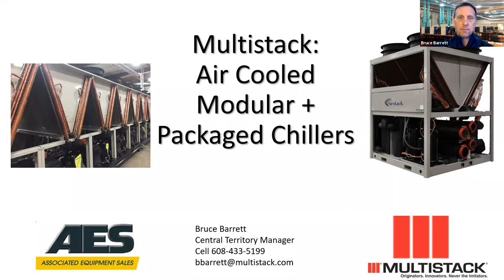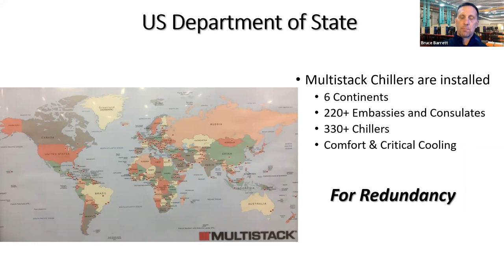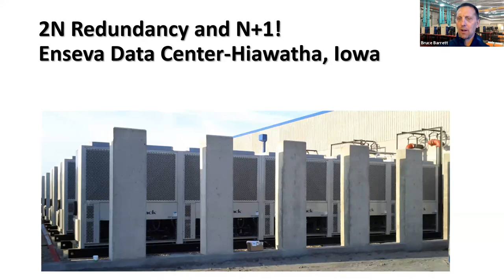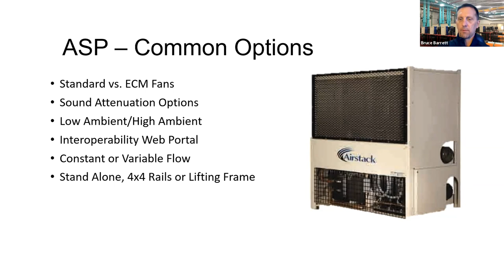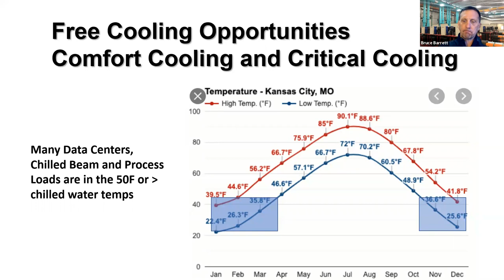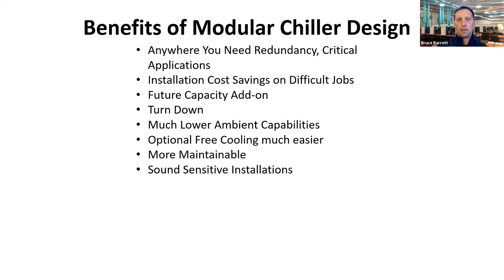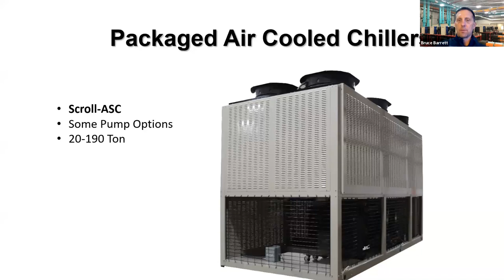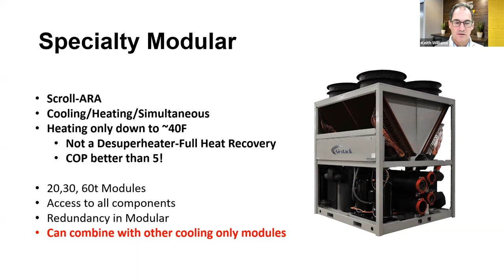Multistack Air Cooled Modular Chillers - Associated Equipment Sales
ASP-Standard module-FreeCooling
    ASF 30, Integral Free Cooling
    ARA and ASP Combos
    Critical Cooling Strategy (FRM)
    Packaged Options (pumps, tanks, custom)